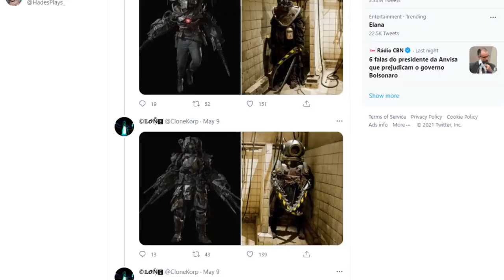Segredos e EASTER EGGS que você NÃO PERCEBEU em Resident Evil Village!